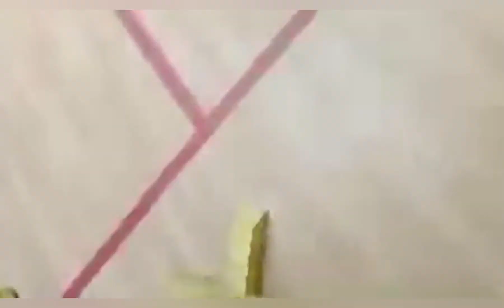INTENSE ONE ON ONE WITH KABAYAN | OFW RAKETERO 32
Minsan kahit sobrang busy tayo sa trabaho kailangan din magpapawis kahit minsan lang.